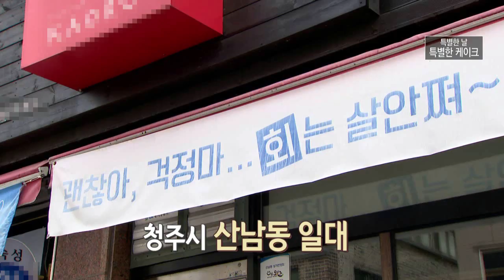아저씨 저 케이크 시켰는데...??? 쌀빵 케이크 / 회 케이크 / 초밥 케이크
이게 정말 케이크라구요?

밀가루는 하나도 들어가지 않은 쌀로 만든 케이크
소주를 좋아하시는 아버지를 위한 회 케이크
초밥 예찬론자인 동생을 위한 초밥 케이크

모든 이색 케이크를 충북 청주에서 만나 보세요

월~금 오전 08:30 ~ 09:30